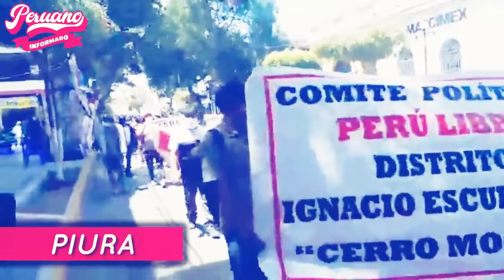¡EL PUEBLO DESPERTÓ! ASI FUERON LAS MARCHAS NACIONALES A FAVOR DEL VOTO DE CONFIANZA